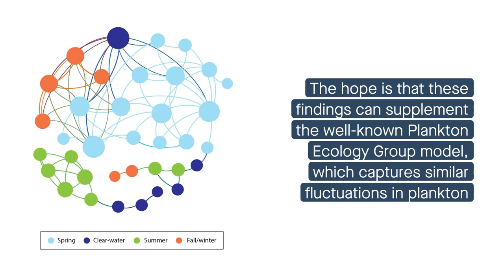Integrating bacteria into the Plankton Ecology Group model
Park et al. “In the right place, at the right time: the integration of bacteria into the Plankton Ecology Group model.” Microbiome (2023)